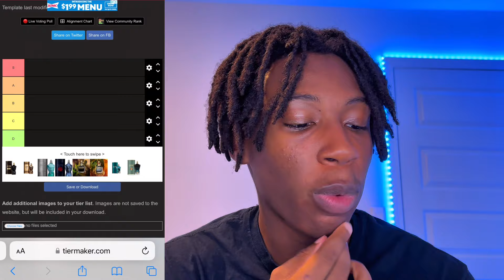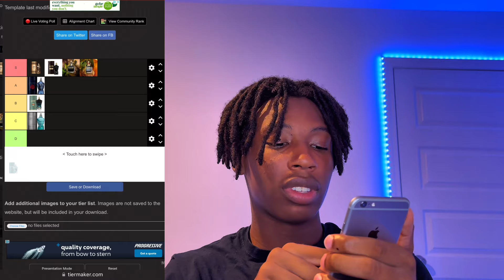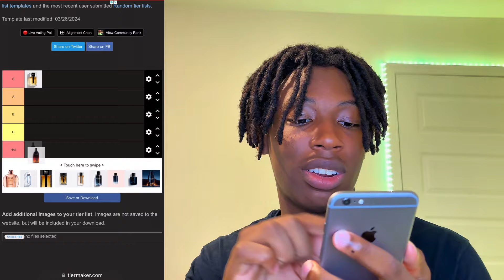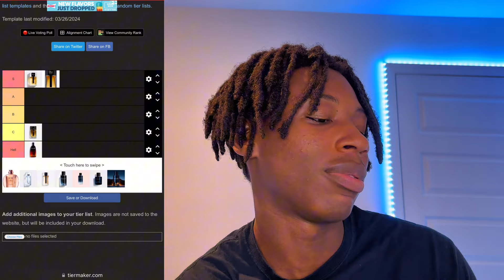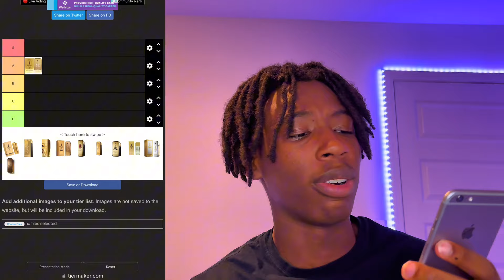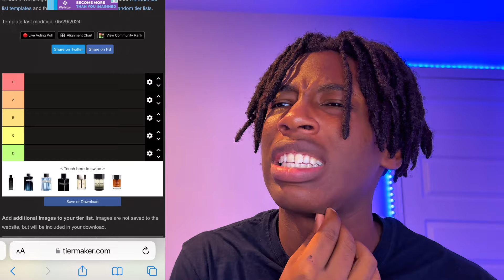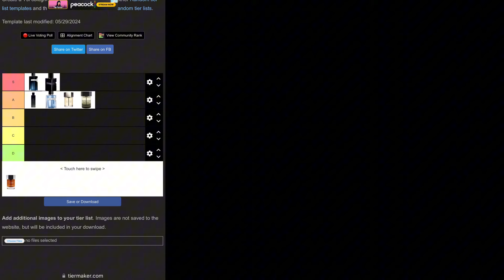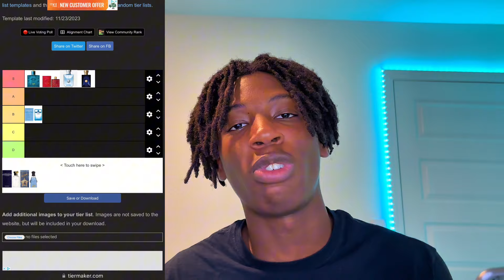RANKING POPULAR FRAGRANCE BRANDS ON A TIER LIST!! | MENS FRAGRANCES 2024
Preciate You For Watching❤️